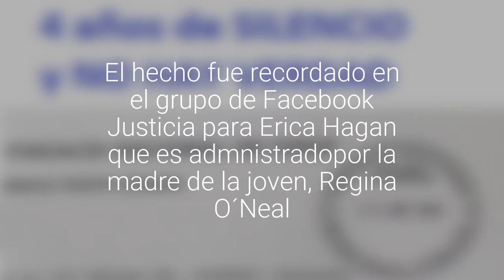Exigiendo justicia la madre de Erica Hagan conmemoró hoy 4 años de su crimen en Temuco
El hecho fue recordado en el grupo de Facebook Justicia para Erica Hagan que es admnistradopor la madre de la joven, Regina O´Neal. En el mismo grupo colgó el pasado 20 de agosto un video en el que pedía a la comunidad de Temuco entregar información.